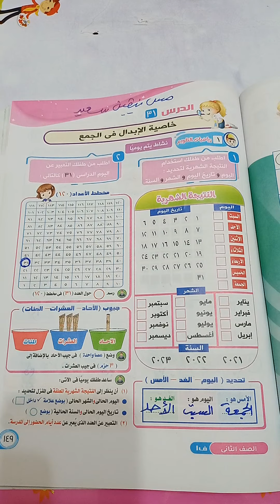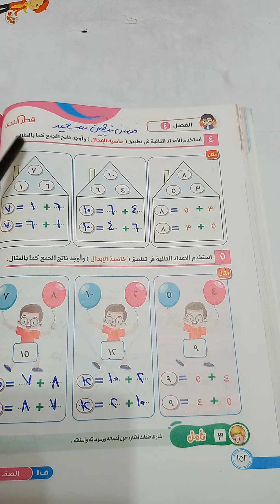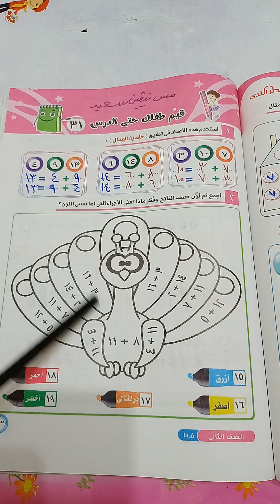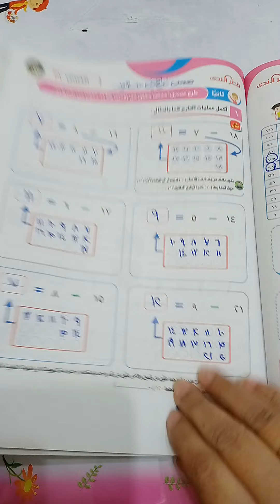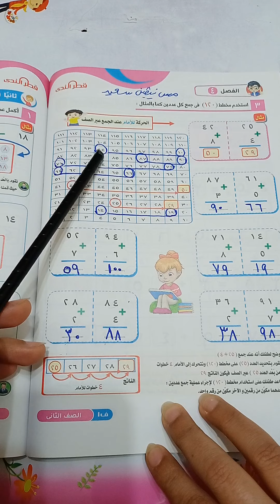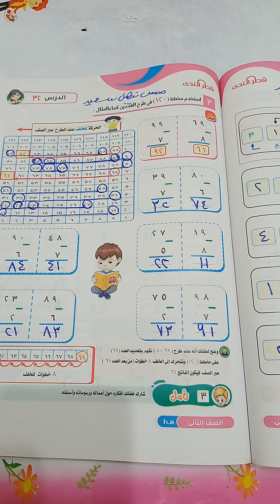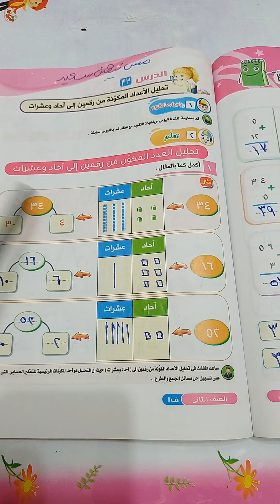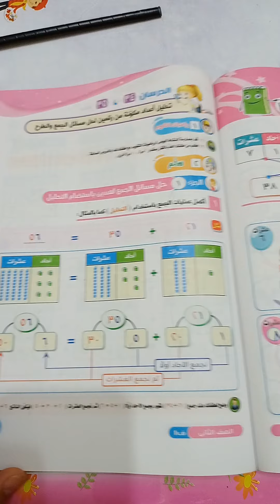الفصل الرابع الدروس 31 و32 و33 رياضيات الصف الثاني الترم الاول